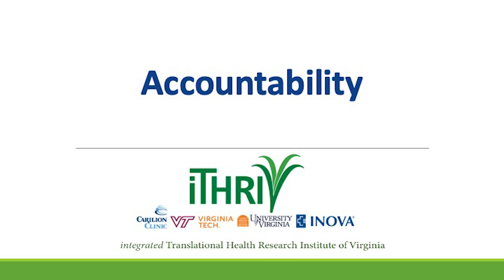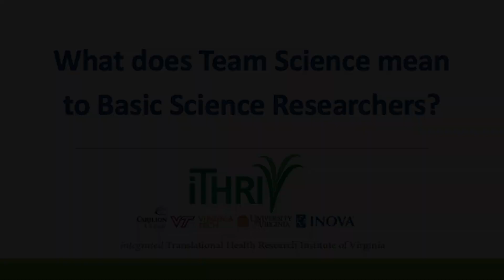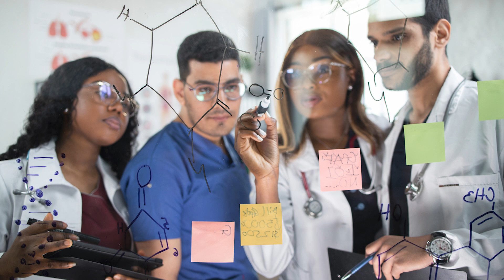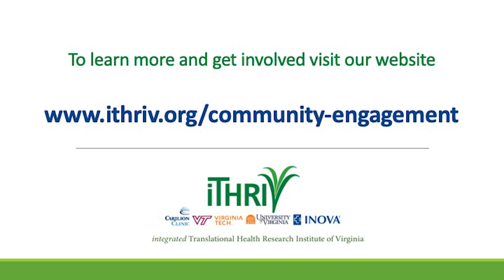iTHRIV Learning Shorts, Team Science with Community Partners: Accountability & Translational Science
iTHRIV's Community and Collaborative Core presents a new series of brief educational videos called Learning Shorts focusing on team science with community partners.  This video delves into how no matter where an investigator’s research falls along the translational spectrum, whether that is basic science, clinical research or public health, team science is relevant! It also discusses expectations that both community partners and investigators should have, and holding yourself accountable within your research endeavors.
Presenters: Dr. Deron Campbell and Kris Miller. Videographer: Lynn Margheim. Editor: Chris Valluzzo, Studio Production Manager, TLOS, Virginia Tech. Producer: Amanda Hensley, MHA, iTHRIV,  Fellow- Interfaces of Global Change, Virginia Polytechnic Institute and State University.